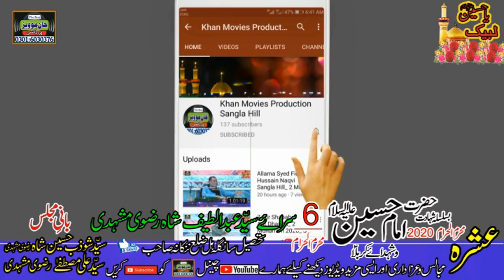Zakir imtiaz Ali jafri_ 6 Muharram 2020_ Saraye Syed Abdul Latife shah Sangla Hill